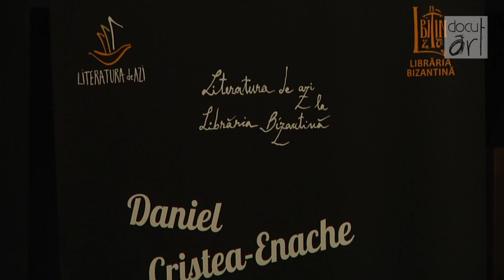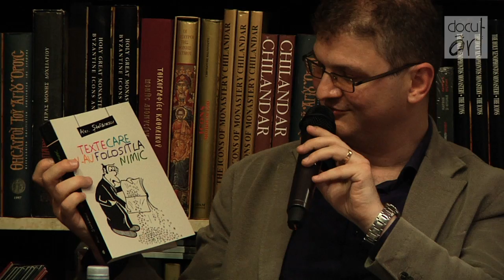“Literatura de azi” la Librăria Bizantină cu Alex Ştefănescu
Invitatul lunii iunie, Alex Ştefănescu a fost cel de-al doilea oaspete al lui Daniel Cristea-Enache.
Cei prezenţi au asistat la o lectură publică, o sesiune de întrebări şi răspunsuri şi evident, la o sesiune de autografe.